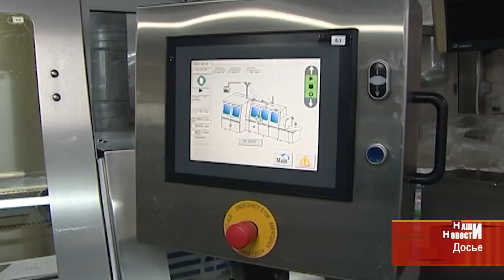Какие законы вступили в силу 1 июля и как с этим жить?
Какие изменения вступили в силу в России с 1 июля? Как это отразится на буднях жителей Мордовии? И кто следить будет за пользователями Интернета? Ответы на эти вопросы в репортаже «Наших Новостей».